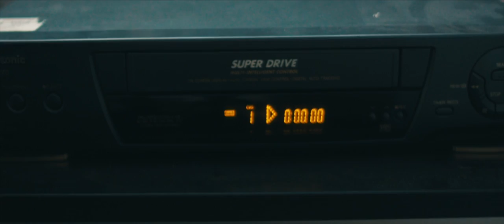The Scrims - Show Me Your Moves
SHOW ME YOUR MOVES

Single from "Sing To Me Sweet Sunny One" available on all world wide web things:

Directed by Lawrence Phelan
Director of photography: Ben Bellette
Assistant director: Laura Doguet
Lighting: Q1 Productions

Huge thanks to everyone involved! You da best.